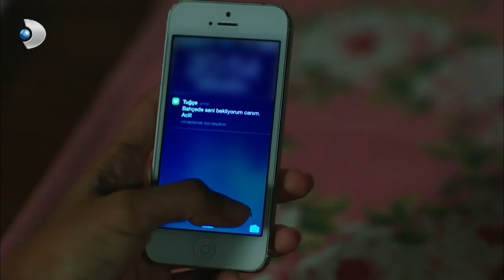Ali Ve Haluk Kavga Ediyor! - Güneşin Kızları 13.Bölüm